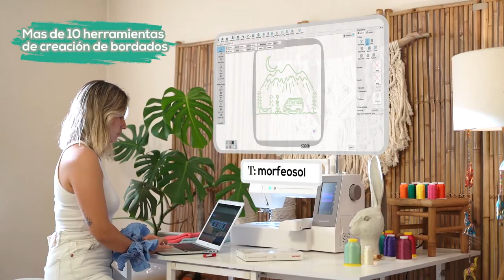Presentación Artistic Digitizer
El Software Artistic Digitizer está equipado con un sistema de última generación y diseño innovador siendo un complemento útil para todas las máquinas bordadoras.

Crea tus propios diseños a mano alzada o trazando formas. Transforma y personaliza diseños a partir de imágenes. Cambia y combina colores. Disminuye y aumenta la cantidad de puntadas. Amplia variedad de fuentes de letras y más herramientas de edición.

Puedes crear matrices transformando una imagen a bordado de foto, punto de cruz y paintstich.

Contiene una biblioteca de imágenes prediseñadas, varios tipos de relleno de puntadas como; relleno de fila, aplicación, punto de cruz, relleno total, orden y acolchado, entre otras funciones.
Asigna contornos en satín serial, calado, orden, ojales y vector.
Las matrices pueden ser guardadas en el formato deseado y compatible con todas las bordadoras del mercado.
Con el Artistic Digitizer cada diseño requiere menos tiempo y esfuerzo, interacción amigable y de fácil manipulación.
Conectividad a Internet para su uso, activación y actualizaciones periódicas.
Sistemas operativos Windows 7, 8 o 10 con los últimos Service Packs, también en Mac. IOS.